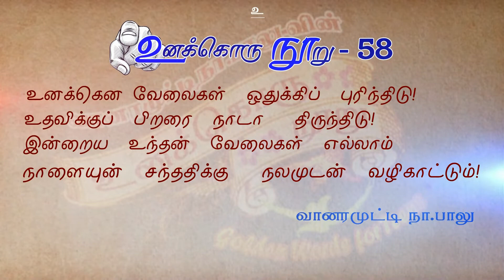Unakkoru Nooru | 58 | Vanaramutty Naa Balu